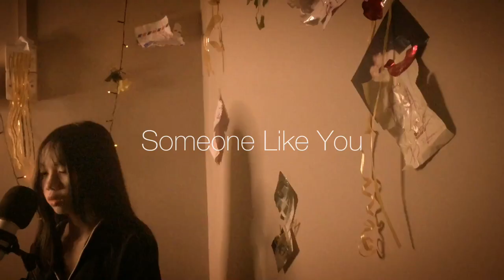Someone Like You - Adele (cover by Kira Putee)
fiinally dropping a highly request song cover for y'all.i know i took too long for this video but hope it's worth it.SInce i also bought a new mic,i had to put so much effort in perfecting the audio:( i'll def try to be more active and remember that i'm always grateful for the love from y'all♡
📌 instrumental : Michelle Pouyade

Go check out my previous video of me Vlogging My School Reopening👇🏻👇🏻